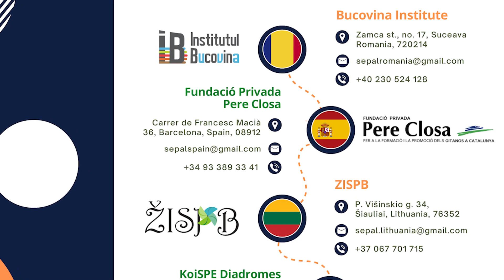Tomasz Aniuksztys - SEPAL PRO Coach KOMES Foundation Poland